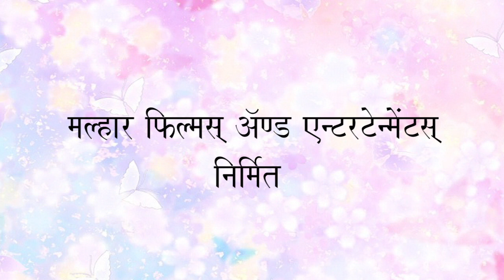गॅट मॅट सिनेमानिमित्य अवधूत गुप्ते यांच्याशी केलेली खास बातचीत । शब्दांच्या पलीकडले (भाग-१)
दैनिक प्रभात घेवून येत अाहेत एक अागळावेगळा कार्यक्रम ज्याचं नाव अाहे “शब्दांच्या पलिकडले”. या कार्यक्रमाच्या माध्यमातून अनेक चित्रपट व नाट्यक्षेत्रांतील दिग्गज व्यक्तिमत्वांना अापण भेटणार अाहोत व त्यांचे व्यक्तिमत्व ऊलगडण्याचा प्रयत्न करणार अाहोत.

या कार्यक्रमाची निर्मिती “मल्हार फिल्मस् अॅण्ड एन्टरटेन्मेंटस्” यांनी केली अाहे, तर दैनिक प्रभात प्रस्तूतकर्ते अाहेत. या कार्यक्रमाचे सूत्रसंचालन “एकता कपूर” यांनी केले असुन दिग्दर्शन “अादित्य कानेगांवकर” यांचे अाहे.

अवधूत गुप्ते प्रस्तुत आणि यशराज इंडस्ट्रीज यांची निर्मिती असलेला 'गॅट मॅट' चित्रपट लवकरच प्रेक्षकांच्या भेटीला येणार या पार्श्वभूमीवर चित्रपटातील कलाकारांसोबत खास गप्पा मारल्या आहेत. कॉलेजच्या कट्ट्यांवर घडणारी धम्माल 'गॅट मॅट' या चित्रपटाद्वारे प्रेक्षकांना अनुभवता येणार आहे. शिवाय या सिनेमात अक्षय टंकसाळे, निखील वैरागर, रसिका सुनील आणि पूर्णिमा डे हे नव्या दमाचे आणि यशस्वी कलाकार पाहायला मिळत आहेत.